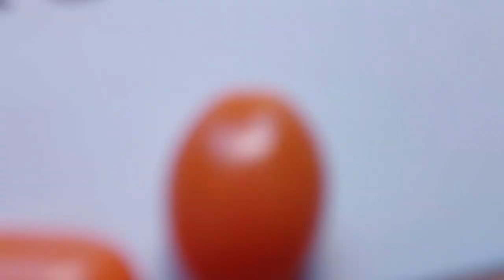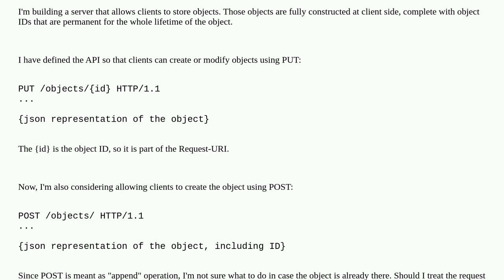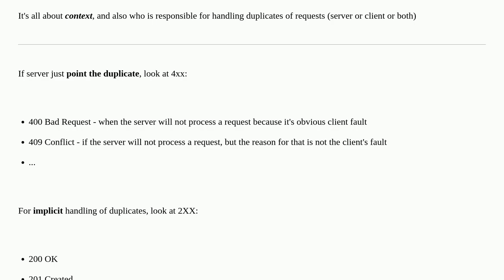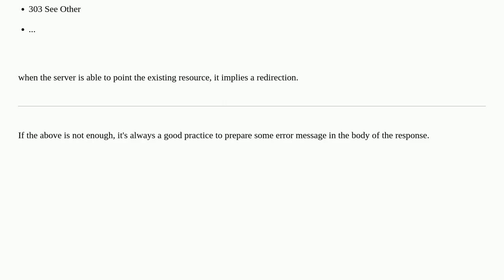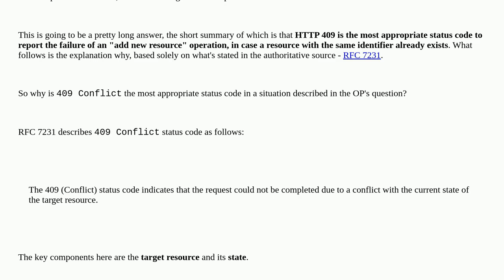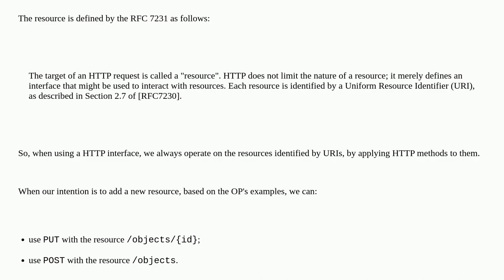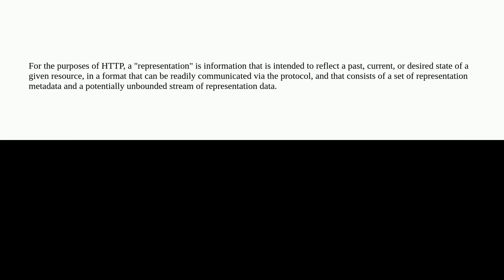HTTP response code for POST when resource already exists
A special thanks goes out to the community

  http rest http-status-codes